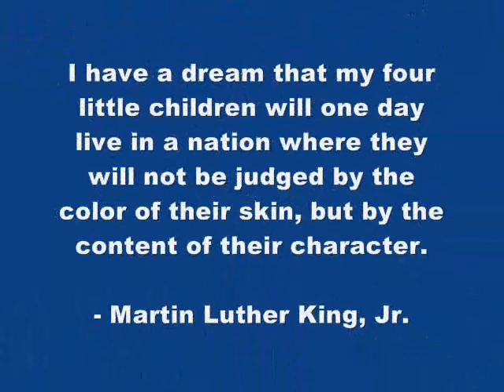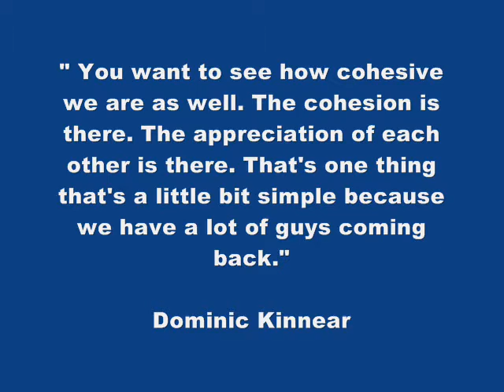what is national cohesion??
this is my first official video. this video was made by me on the behalf of my form group, as our PHSE work :)